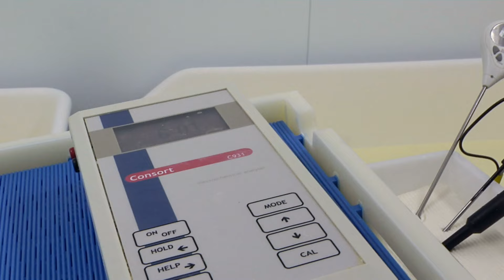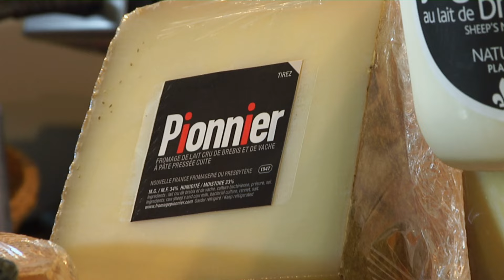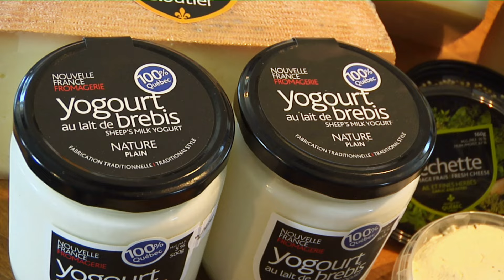Marie-Chantal Houde, grande gagnante du Concours 2016 Tournez-vous vers l'excellence!